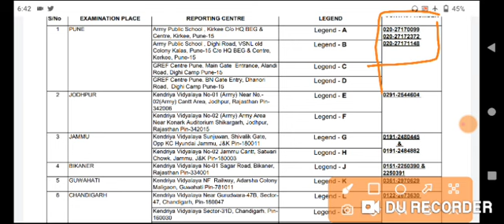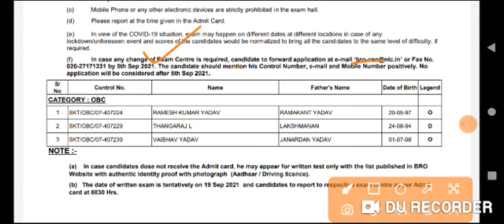BRO GREF ने दी खुश खबरी/ SKT की एक ओर लिस्ट जारी/ BRO SKT Latest Update/BRO admit card Update